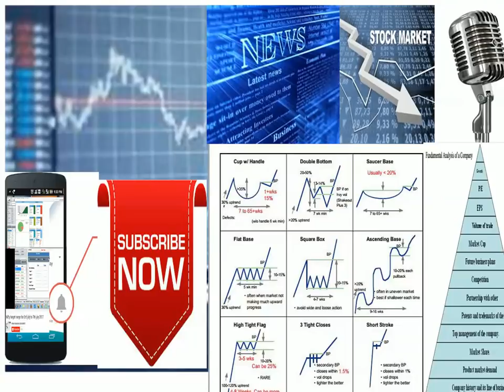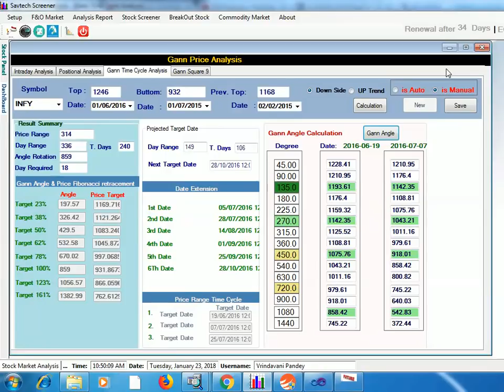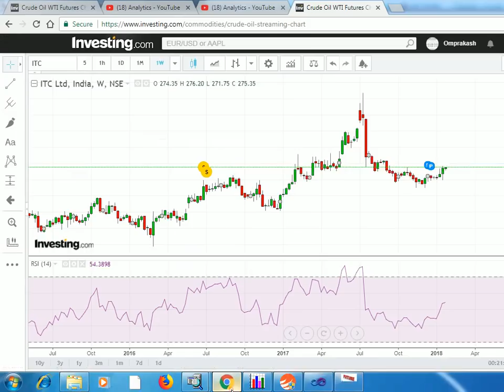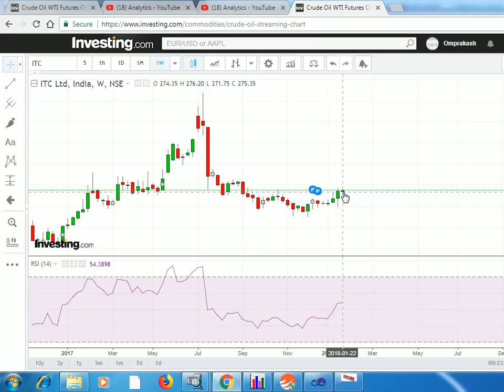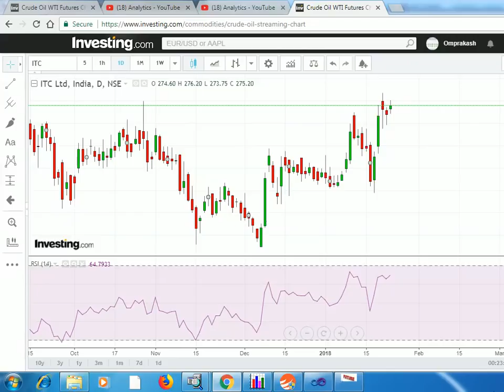Gann Price Time Square in Infy And ITC Analysis with bottom date proof by Omprakash Pandey